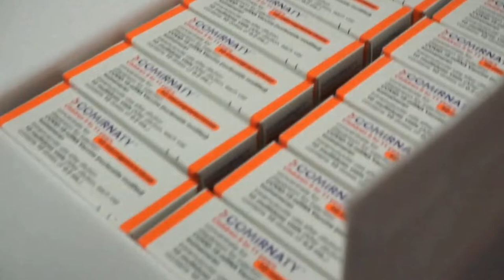INSTITUTO BUTANTAN PEDE PARA A ANVISA AVALIAR A APLICAÇÃO DA CORONAVAC EM CRIANÇAS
| BRASIL |